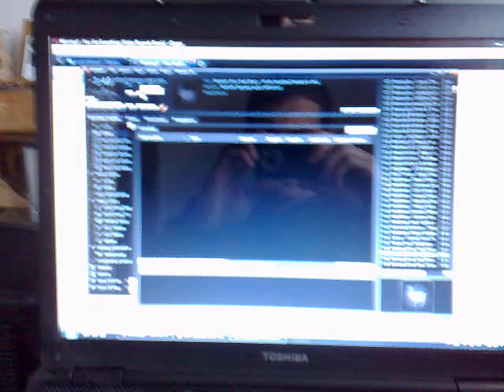Bass Estradowy ! Trzęsie aż miło Wzmacniacz LiQuid Power 2x40Wrms Kolumny 2x JBL 450W rms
Year (2009) - Bass Estradowy ! Trzęsie aż miło Wzmacniacz LiQuid Power 2x40Wrms Kolumny 2x JBL 450W rms